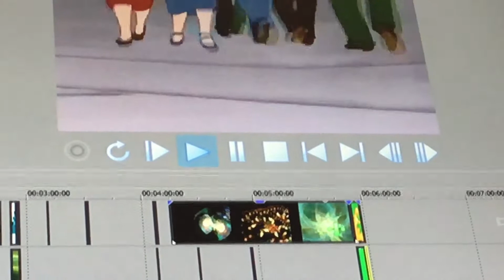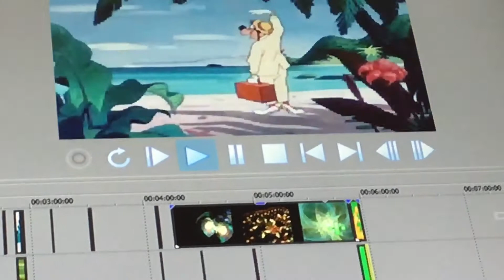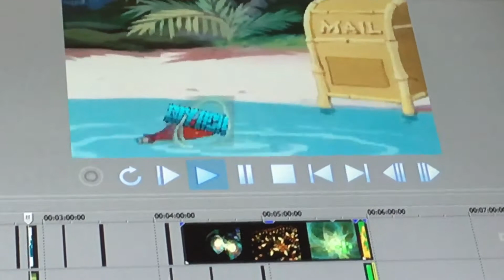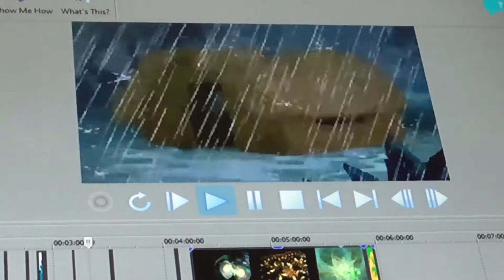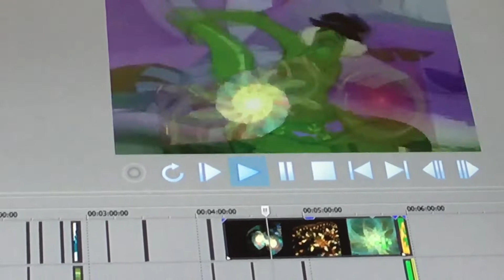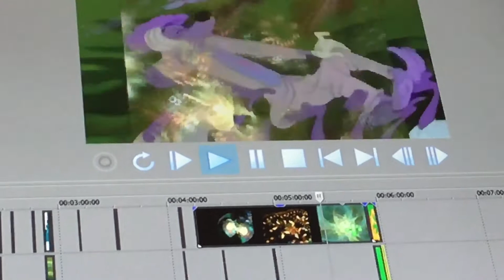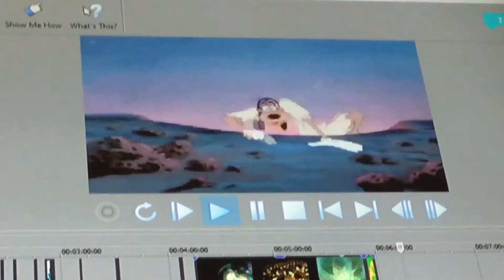Hello ahola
Aquy97